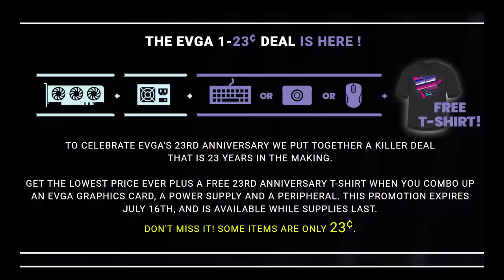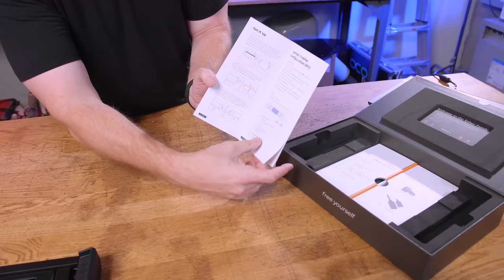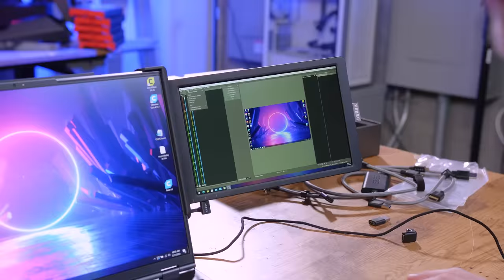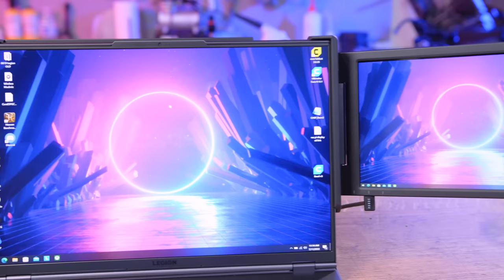I'm disappointed in myself... I need to make this right.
Take advantage of EVGAs 1-23 Sale and get either a keyboard, mouse or capture card for 23 cents with purchase of GPU and PSU!